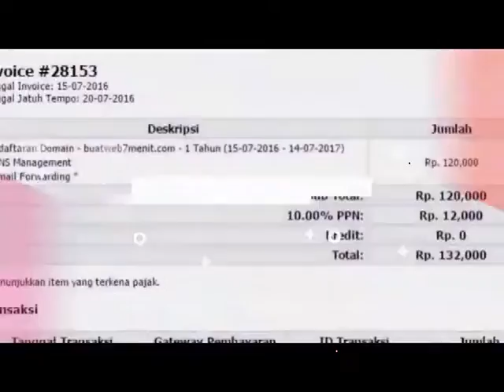harga terbaru minyak ikan terbaik 2020 di Banda Aceh Aceh Hub 081282707458